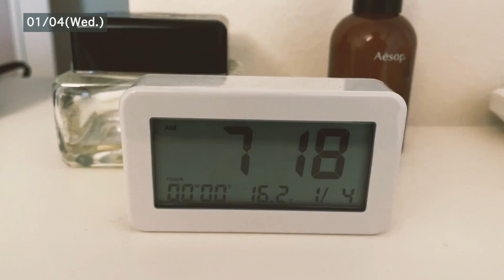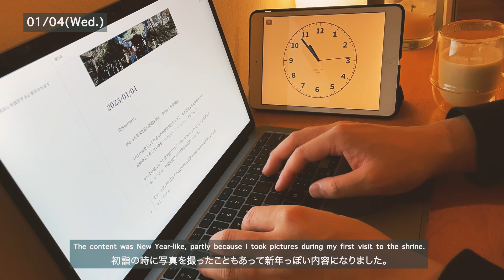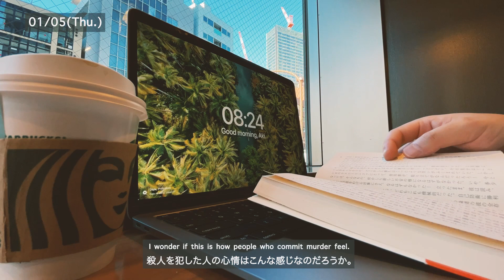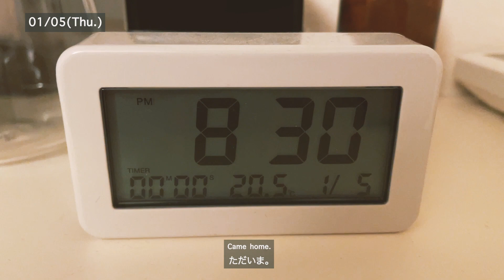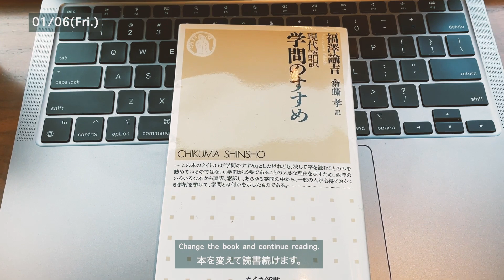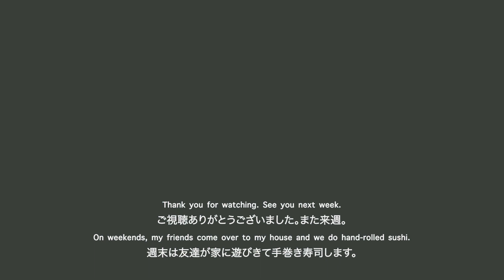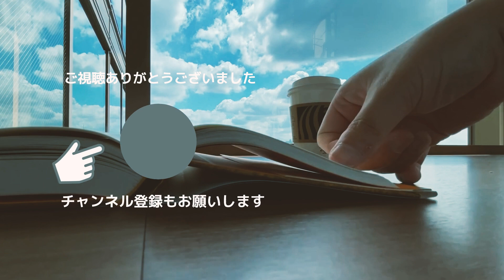【読書好き社会人のVlog #79】2023年はスロースタートで|ルーティン/朝活/Tokyo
東京在住の読書好きな社会人の日常を記録したVlogです。
明けましておめでとうございます。2023年1本目のVlogです。まだまだ年末年始休暇から通常モードに戻りきれていない1週間でした。

朝の読書タイムは12月から引き続きドストエフスキーの「罪と罰」と福沢諭吉の「学問のすすめ」を少しづつ読み進めています。夜は、引き続き島口大樹さん「光の痕」の感想を書いて、日記をポツポツ書いてます。

今年はたくさん書く1年にもしたいです。

【動画で読んでいる本】
📚ドストエフスキー「罪と罰」

📚福沢諭吉「学問のすすめ」